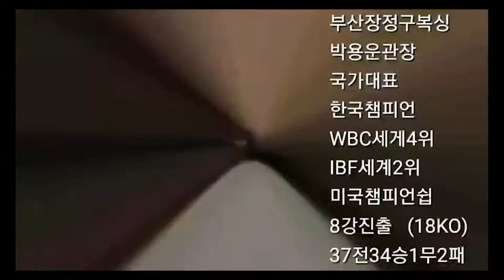여자프로복싱 !! 여자 복서들이 난타전 !!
2020년 8월15일 부산에서 벌어진 재미난 여자프로복싱 경기
최은아 대 김혁수